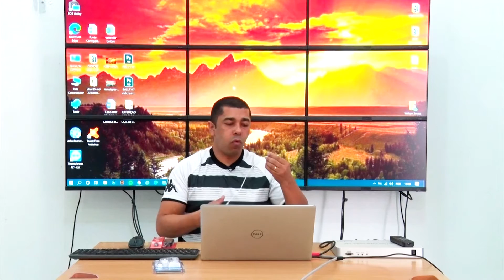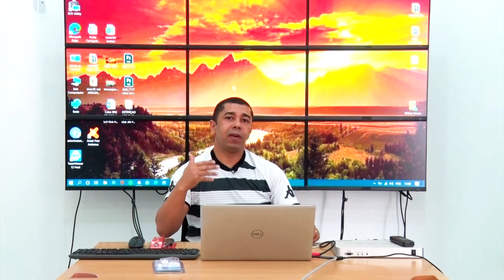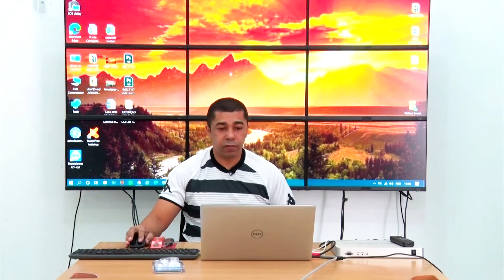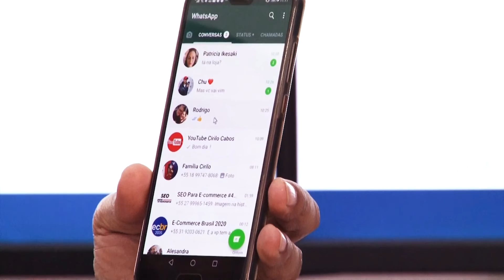HUB USB 4 Portas para Notebook, PC e Celular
Com o HUB USB 2.0 4 Portas da Cirilo Cabos converte uma porta USB em 4 Portas de forma rápida e prática. O Hub USB é compatível com todos os sistemas operacionais do Windows ME/2000/XP/7/8/10 e do Mac a partir do OS 9. Totalmente Plug and Play, facilita muito a sua utilização: Sem instalar nenhum software, basta conectar e usar.

Agora com 4 portas USB a mais e com a mesma velocidade de 480Mbps, você pode carregar ou conectar celulares, tablets, periféricos, adaptadores de rede e qualquer outro dispositivo com cabo USB,